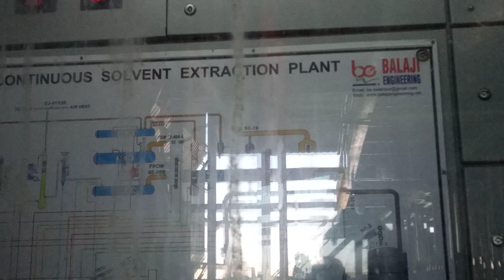Castor Oil Mil ( एरंडे का तेल ) फेक्टरी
एरंडे से तेल निकालने की पुरी प्रोसेस castor oil mill factory Pvt Ltd near haripar